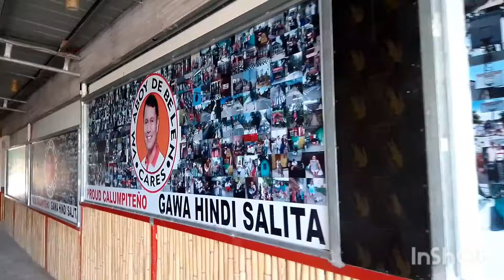ASHLEY FRANCO 18th Birthday debut November 30.2024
18th Birthday of Ashley Franco